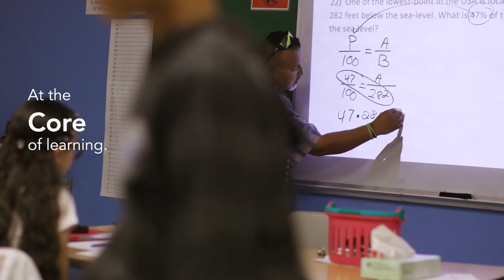Common Ground High School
Learn more about Common Ground High School -- a community dedicated to the environment & social justice -- from the students who make this place what it is.